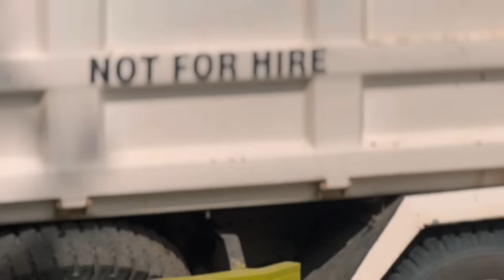The Surf Skate Legend Of The Philippines | Kai 🇵🇭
This is Siargoa Island with the local surfskate legend Kai. This island in the Philippines is the paradise for surfing,skating and so much more
In this video he bring me around in the island and taught me a thing or 2 about the surf skate history.

MUSIC 🎵🎶

sea games surf herosiargao. Siargoa surf skateboard. siargao island tour. siargao vlog. siargao philippines. Siargao travel vlogs. bowl. Surfskate tutorial. surf skate tutorial. carver. Surf skating in bowl. japan airlines. philippines vlog. philippines travel guide. Philippines travel vlog. The skate nomad. malaysian skateboarding. bangkok. siargao island philippines. Kai siargao vlog